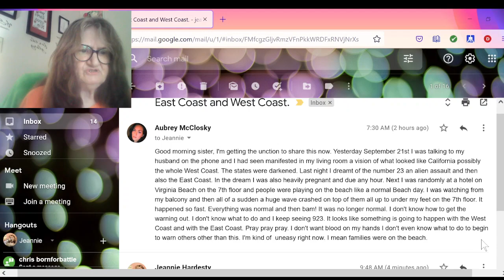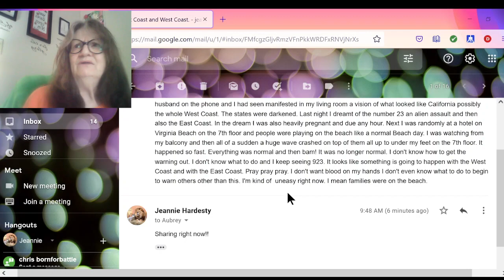SHARING A VISION AND DREAM FROM ONE OF YOU!! EAST AND WEST COAST DANGER, ALIEN INVASION, 923.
Good morning sister, I'm getting the unction to share this now. Yesterday September 21st I was talking to my husband on the phone and I had seen manifested in my living room a vision of what looked like California possibly the whole West Coast. The states were darkened. Last night I dreamt of the number 23 an alien assault and then also the East Coast. In the dream I was also heavily pregnant and due any hour. Next I was randomly at a hotel on Virginia Beach on the 7th floor and people were playing on the beach like a normal Beach day. I was watching from my balcony and then all of a sudden a huge wave crashed on top of them all up to under my feet on the 7th floor. It happened so fast. Everything was normal and then bam! It was no longer normal. I don't know how to get the warning out. I don't know what to do and I keep seeing 923. It looks like something is going to happen with the West Coast and with the East Coast. Pray pray pray. I don't want blood on my hands I don't even know what to do to begin to warn others other than this. I'm kind of  uneasy right now. I mean families were on the beach.